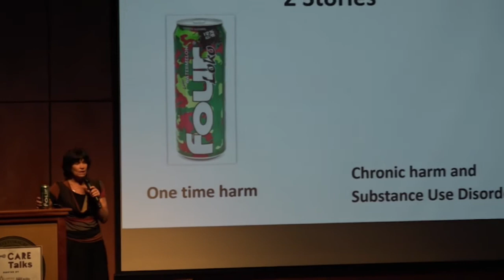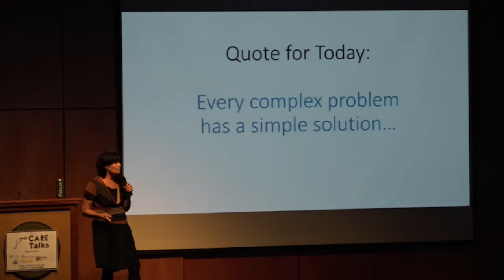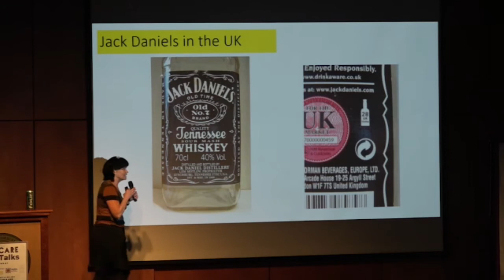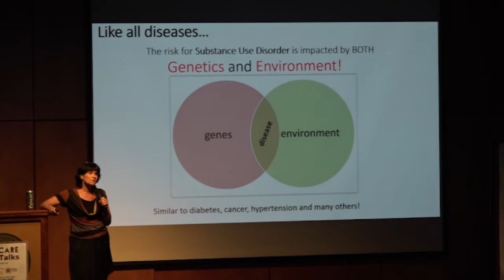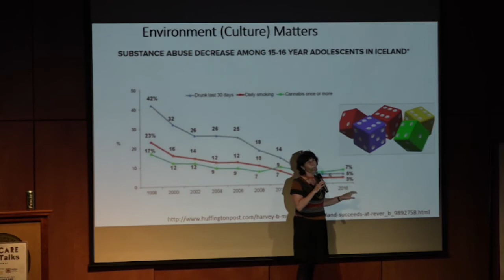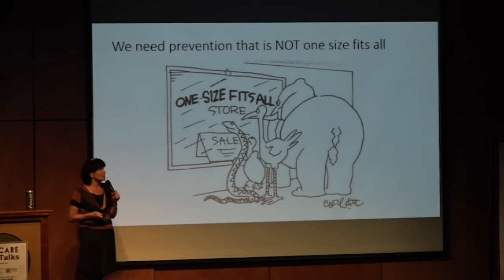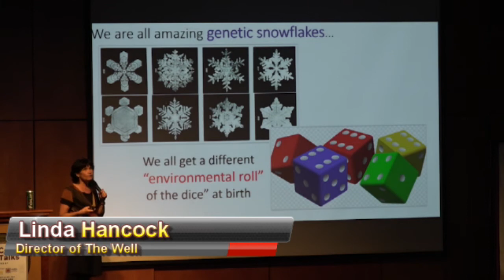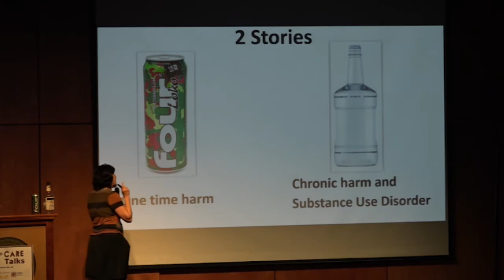Linda Hancock CARE Talks Richmond, VA Oct. 07, 2017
Linda Hancock, Clinician and Director of The Well at VCU, speaks about alcohol abuse, and the need for reform on our approach to substance abuse prevention.